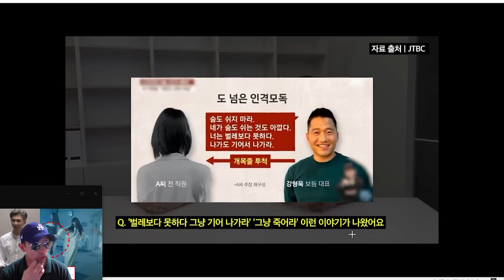이제야 말합니다... 강형욱 훈련사 해명 방송 보고 생각난 일이 있습니다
▶[구독]과 [좋아요], [가입], [SuperThanks], [후원]은 방송 제작에 큰 힘이 됩니다◀

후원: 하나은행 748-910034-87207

Keys of Moon Music - Lonesome Journey
 • 'Lonesome Journey' by @KeysofMoonMusic